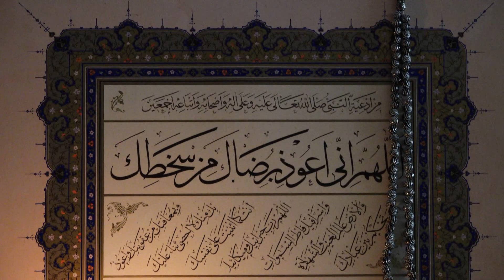Ислам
Друг! Ислам – это свет и милость для всех людей. Его милостью пользуются даже неверующие, поскольку благодаря наставлениям Ислама абсолютное неверие и полное отрицание превратились в сомнение и колебание. В связи с отразившимся на неверующих влиянием тех наставлений, у них есть надежда на вечную жизнь. По этой причине, мирские наслаждения и благополучие не отравлены для неверующих окончательно, не превращаются целиком и полностью в муки. Однако же, у них есть сомнения, приводящие к тому, что они колеблются между двумя сторонами. Подобно страусу, они не становятся в полном смысле ни птицей, ни верблюдом. Оставаясь посредине, они избегают тягот обеих сторон.

Месневи-и Нурие. Бадиуззаман Саид Нурси
Из собрания произведений "Рисале-и Нур"